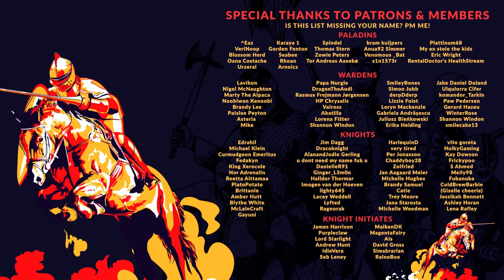WORKERS & RESOURCES SOVIET REPUBLIC | EP. 92 - POWER PLAYS (City Builder Lets Play)